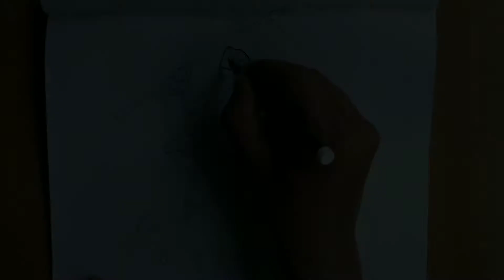Drawing Netaji With Indian Flag ll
Hi,  friends, this is a drawing channel showing how to draw in a simple way.

This channel is mainly created for beginners and students, who want to learn on an easy way drawing and colouring.

You can draw better paintings by watching my videos frequently.

Meterial I use for this drawing:

Pencil

Eraser

Art paper

Thank you so much for giving us your valuable time.

We will try to provide more and more good art work in front to you.